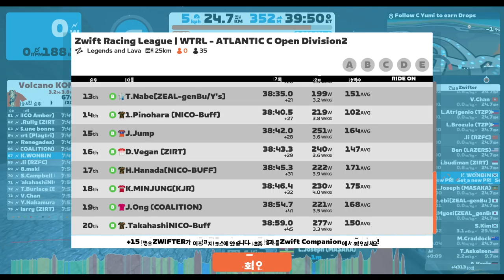221011 Zwift Racing League | WTRL - ATLANTIC C Open Division2